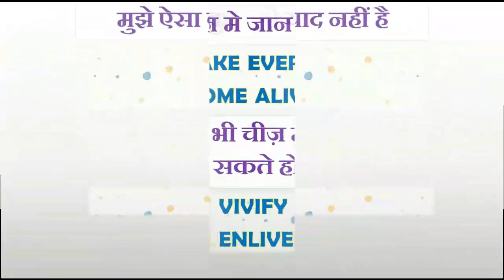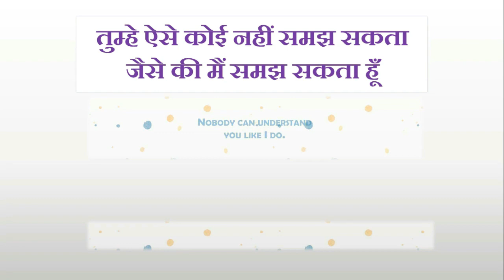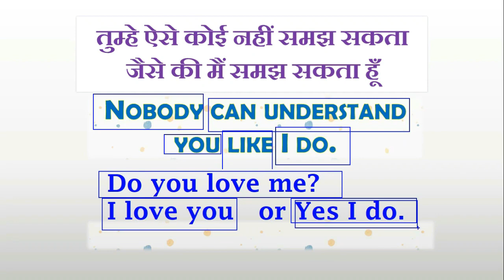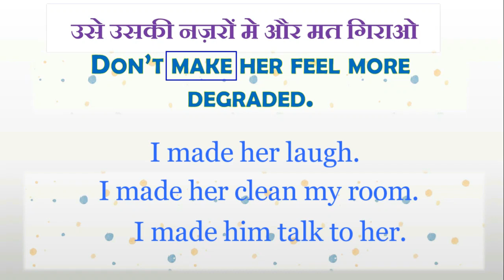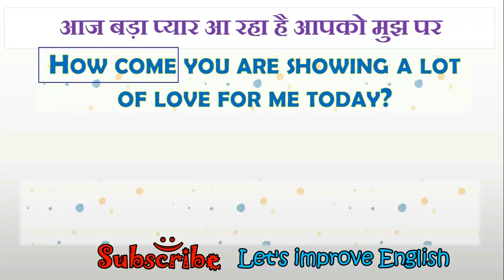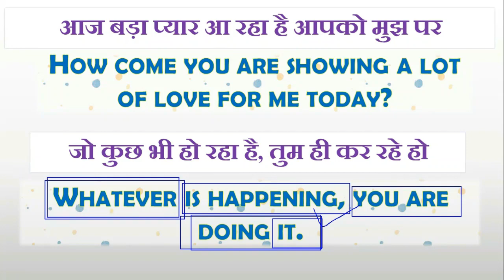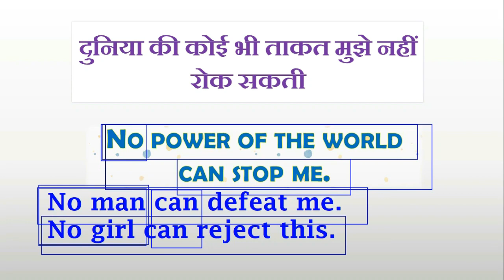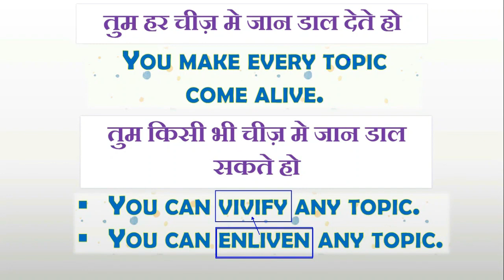🔥कमाल के Sentences!🔥| Daily Use English Sentences | Learn English | Hindi To English Translation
In this video lesson I am going to tell you how to translate Hindi Sentences into English, I am going to discuss some very useful sentences that you have definitely heard and used in Hindi, now you will know how to say them in English. You will love this lesson!